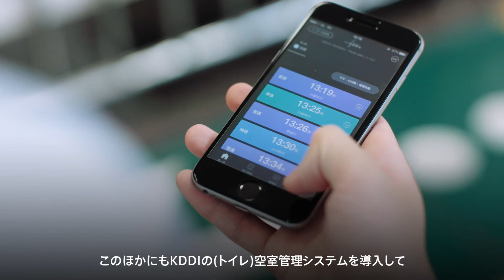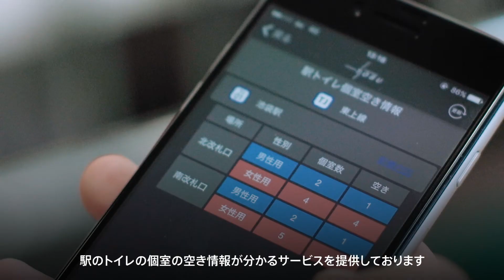東武鉄道株式会社様 「KDDI IoTクラウド ～トイレ空室管理～」導入事例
駅を利用するお客さまの利便性を高めるため「KDDI IoTクラウド ～トイレ空室管理～」を採用。リアルタイムに情報を発信できるアプリの特性を活かし、トイレの待ち時間を削減した事例です。詳細はこちらをご覧ください。